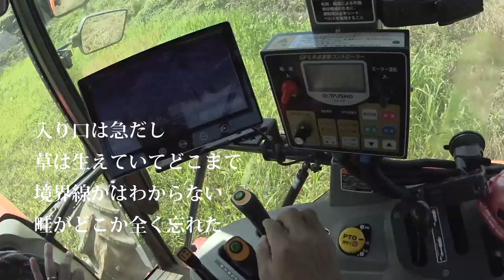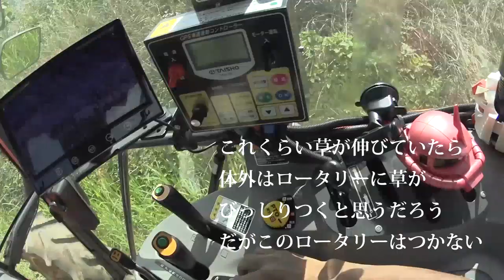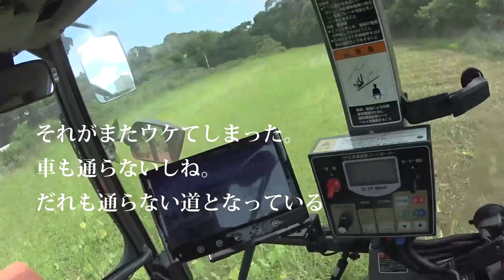【会社員実家農業手伝う】草ボーボーや木が多い茂っている田んぼを75馬力トラクターで耕す、奇跡はロータリーに草がつかない！